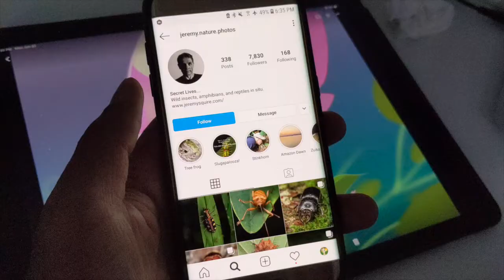Rosy Maple Moth: Reference Sketch and Character Design in Procreate on Ipad Pro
The prettiest moth on earth! Sketching the rosy maple moth from reference, then having some fun with some character designs. Enjoy!

- Ipad Pro 12.9in  1st Gen / Apple Pencil
- Procreate App
- Pixel 3 / Audio: Lavalier mic input